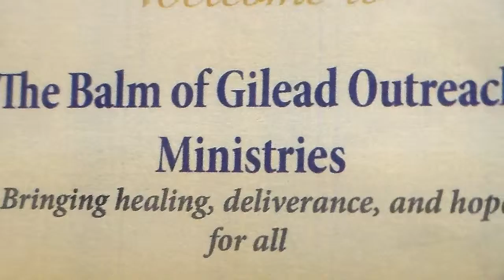The Balm Of Gilead outreach ministry Baltimore MD 21206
The Balm Of Gilead outreach ministry, Last Monday of the year 2015 Service 1 of 8